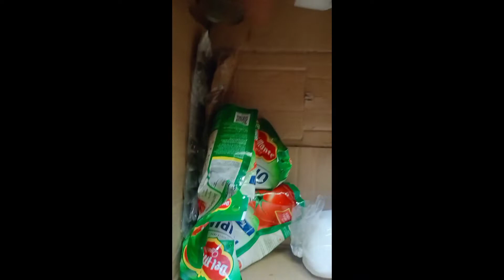Handaan SA bukid.